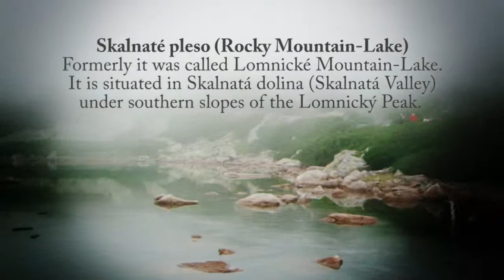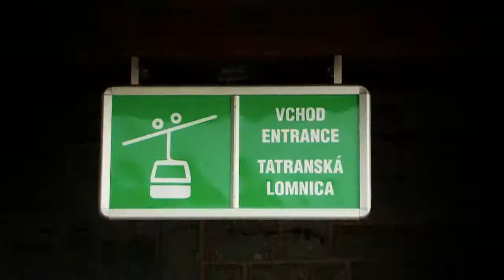Skalnaté pleso (Rocky Mountain-Lake)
Skalnaté pleso (Rocky Mountain-Lake)Formerly it was called Lomnické Mountain-Lake. It is situated in Skalnatá dolina (Skalnatá Valley) under southern slopes of the Lomnický Peak.
The local climate as well as the human activity (mainly by building the buildings) eroded its banks and caused the slow process of disappearance of the lake.
The attempts to stop this process (from 1937 and 1957) remained unsuccessful.